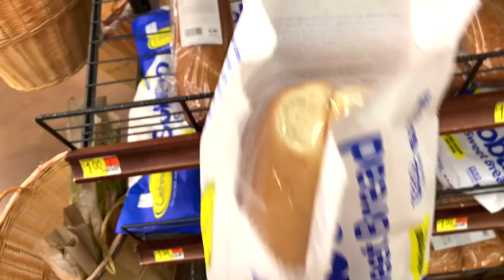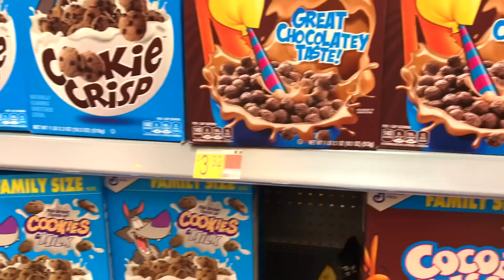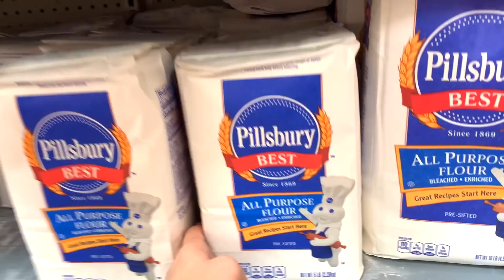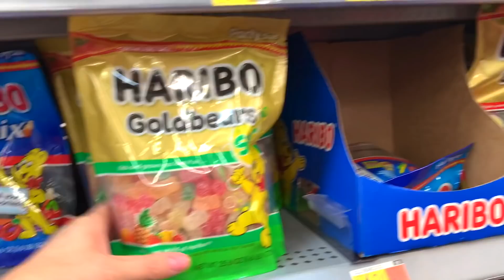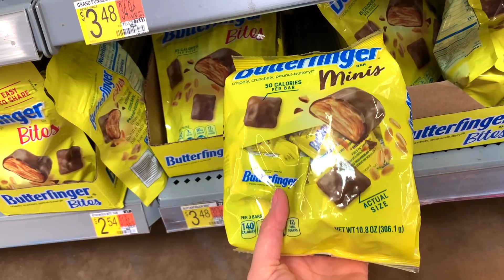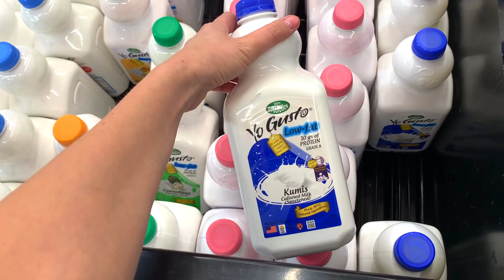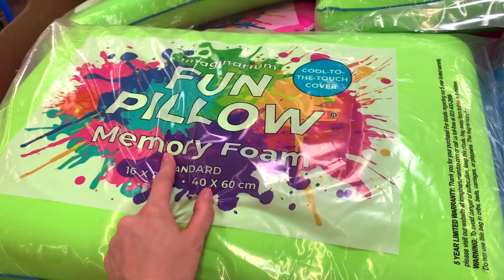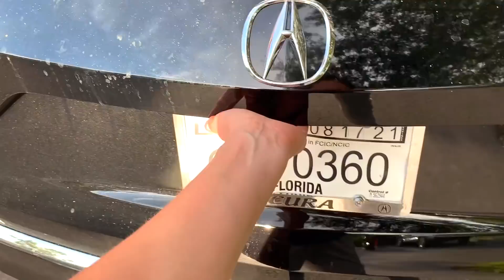США Влог Walmart Закупка Продуктов Сырникам быть! Большая семья в США /USA Vlog/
США Влог Закупка Продуктов в WALMART Большая семья в США /USA Vlog/

Канал Вовы:
ЧЁ ПО ЧЁМ В США